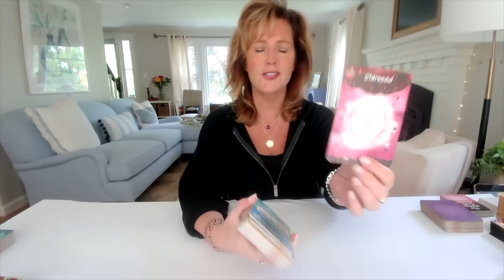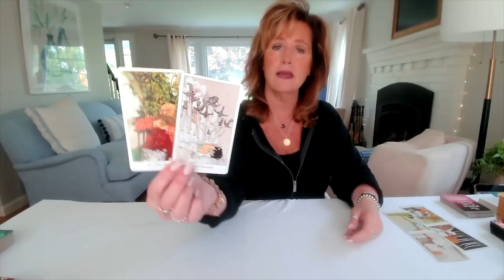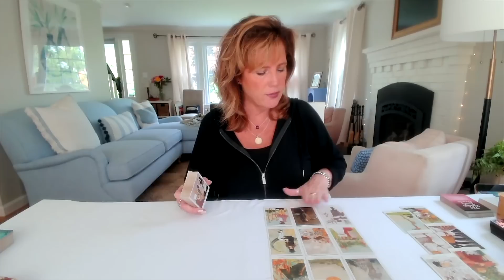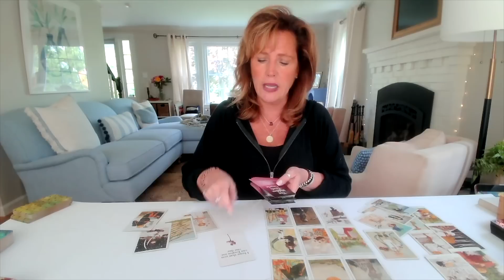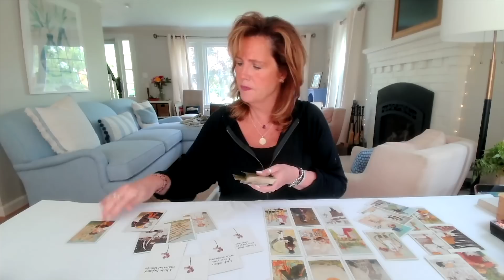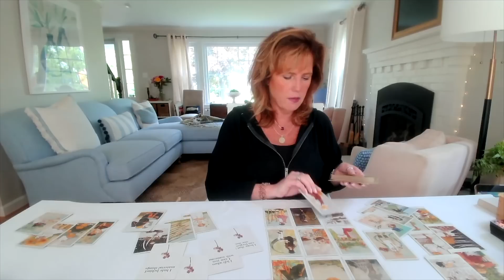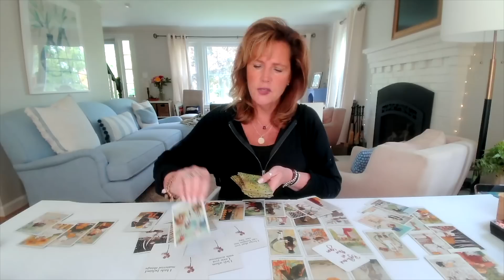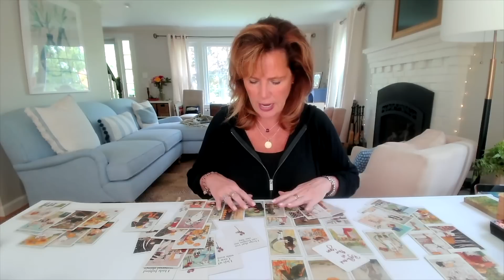Virgo : Awakening & New Person Trying To Arrive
Virgo : Awakening & New Person Trying To Arrive | June 2023 Weekly Zodiac Tarot Reading